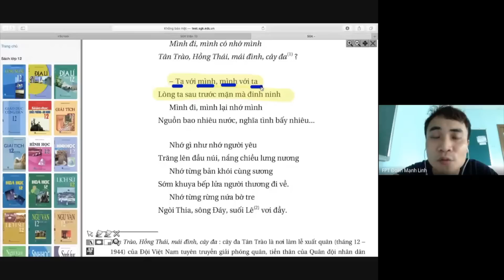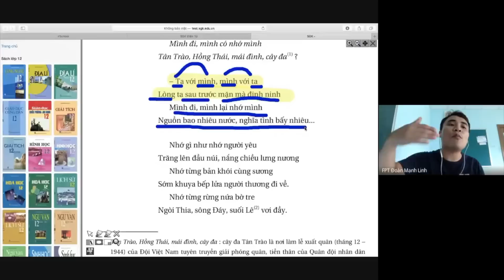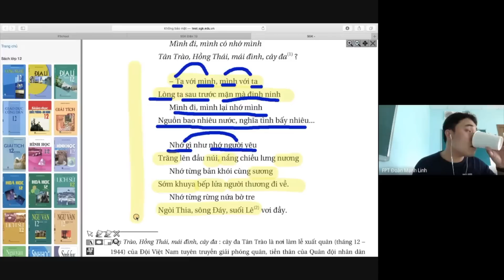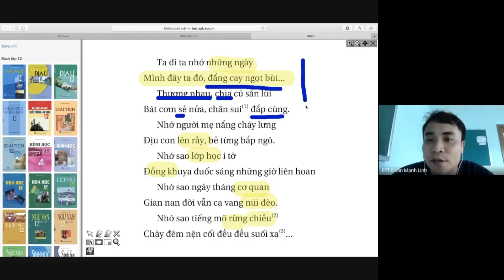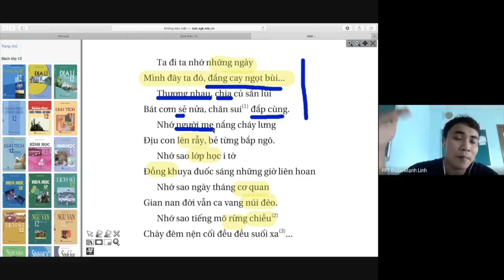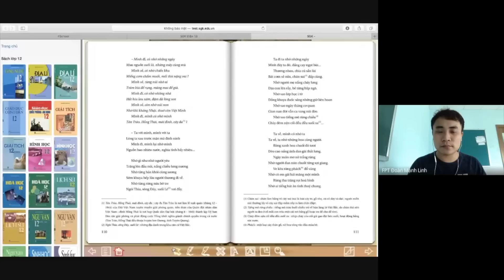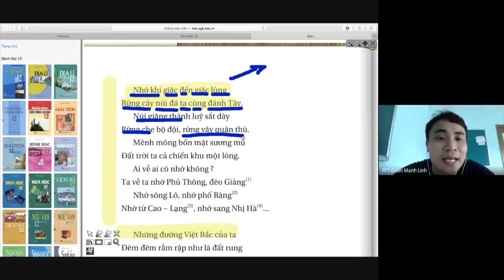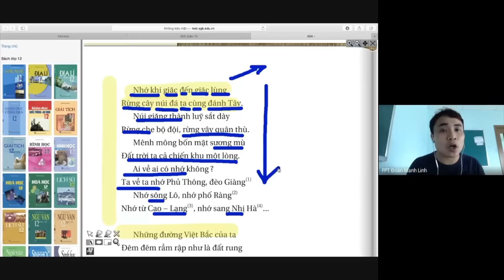LIVESTREAM NGỮ VĂN 12 - VIỆT BẮC PHẦN II - XỬ LÝ NHỮNG ĐOẠN THƠ KHÓ